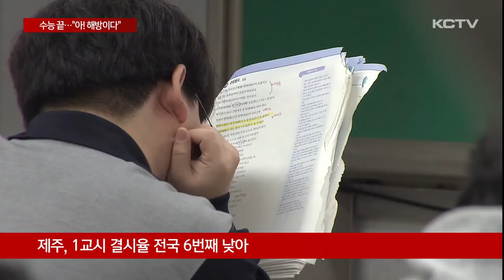수능 마무리…"아! 해방이다"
2025학년도 대입 수능시험이 모두 마무리됐습니다.

시험이 끝난 학생들의 얼굴엔 해방감과 아쉬움이 교차했는데요.

현장 분위기는 어땠는지 이정훈 기자가 전해드립니다.

시험장 정문 앞에는 초조한 마음으로 자녀를 기다리는 학부모들이 삼삼오오 모여있습니다.

잠겨 있던 문이 열리고 수험생들이 하나,둘 고사장을 빠져나옵니다.

시험이 끝난 수험생들의 표정에는 해방감과 아쉬움이 교차합니다.

[김명준 / 수험생]
" 약간 아쉬우면서 후련하기도 하고 일단 꼭 대학 들어가고 싶다는 마음이 들긴 합니다. "

오랜 수험기간 묵묵히 자녀들을 기다려 준 부모님들은 해주고 싶은게 많습니다.

[안광애 / 학부모]
"너무 고생 많이 시킨 것 같아요. 그냥 제가 시킨 것 같아서 그냥 든든하고 기뻐요. 끝난 것 같아서 조금 쉬고 또 새로운 미래를 위해서 또 노력했으면 좋겠어요."

올해 수능시험 제주지역 1교시 결시율은 전국 17개 시도 가운데 6번째로 낮았습니다.

응시 예정 인원 6천898명 가운데 615명이 응시하지 않아 결시율이 8.92%를 기록했는데 전국평균보다 1.15%포인트 낮았습니다.

수능 시험 출제단은 초고난도 문제를 의미하는 소위 '킬러문항'은 지난해에 이어 올해도 배제했다고 설명했습니다.

[최중철 /수능 출제위원장]
"사교육 경감대책에 따라 소위 킬러문항을 배제하였으며 공교육과정에서 다루는 내용만으로도 변별력을 확보할 수 있도록 출제하였습니다."

출제본부는 특히, 과목 선택에 따른 유불리 가능성을 최소화할 수 있도록 문제를 출제했다고 거듭 강조했습니다.

EBS 수능 교재와의 연계율은 50% 수준이라고 밝혔습니다.

수능 시험 결과는 오는 18일까지 이의심사 등을 거쳐 다음 달 6일 통지됩니다.